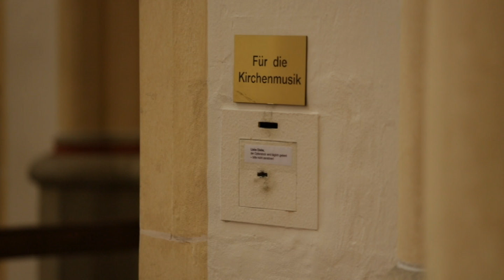Guilain by Winfried Müller | Suite du II. Ton | Trio de Flutes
Trio de Flutes – der 5. Satz der Suite du II. Ton aus Pièces d'orgue pour le Magnificat von Jean-Adam Guilain. Sphärisch, meditativ, impressiv – live eingespielt von und mit Winfried Müller am 28. Juli 2016 in St. Joseph | Münster.